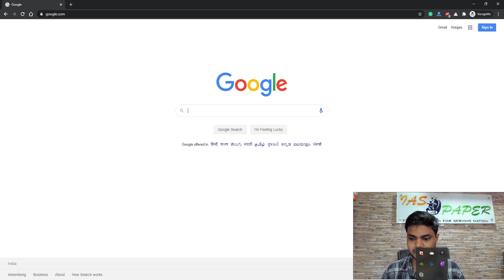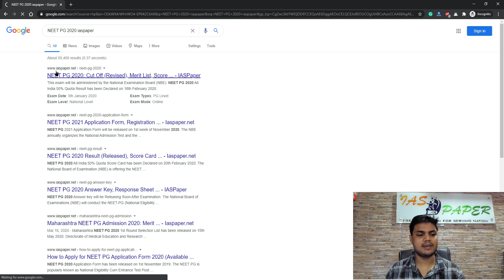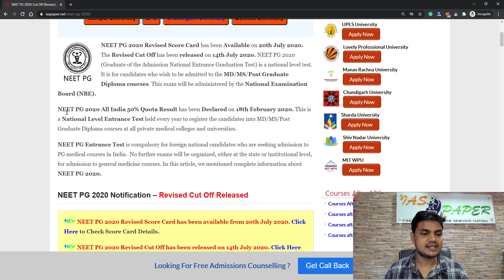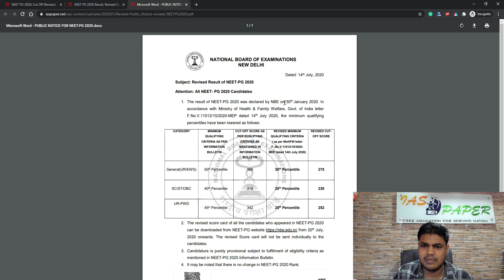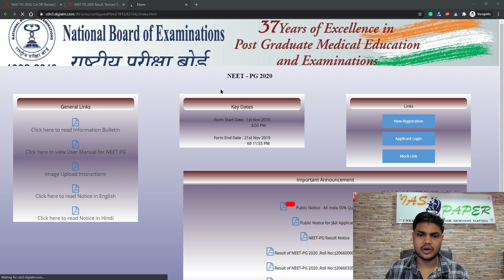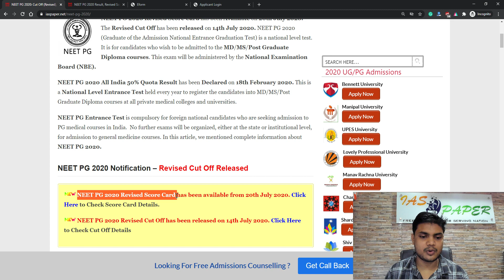NEET PG 2020 Revised Score Card (Released) - How to download NEET PG 2020 Revised Score Card Online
NEET PG 2020 Revised Score Card has been Available on 20th July 2020. The Revised Cut Off has been released on 14th July 2020. NEET PG 2020 (Graduate of the Admission National Entrance Graduation Test) is a national level test.